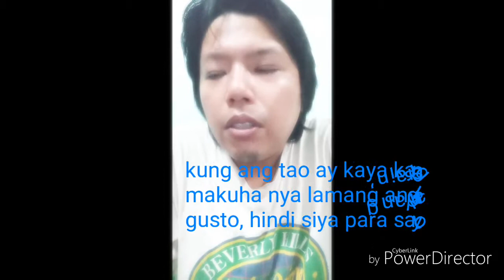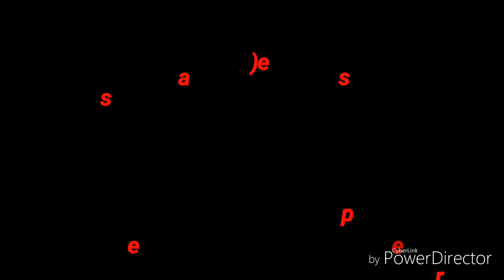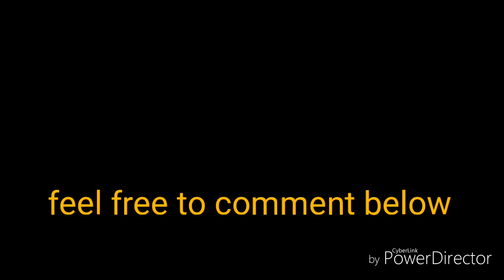Signs Na Hindi Siya Para Sayo | advice | part 1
COOL ELECTRONIC PRODUCTS (for vlogging, camera protection, storage, and many more) FROM AMAZON!

i might buy u dinner or beer one day ;)

want to listen to lolo rey's opinions?
you might want to like my face book page :)